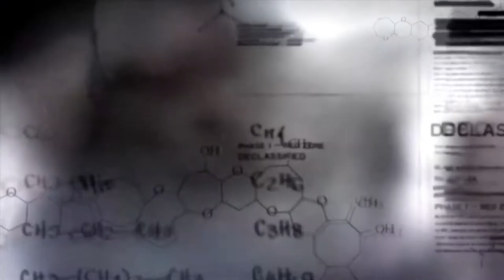PROTOTYPE 2 Gameplay Walkthrough part 11 Natural Selection (Xbox 360/PS3/PC) NCG | No Copyritht Game